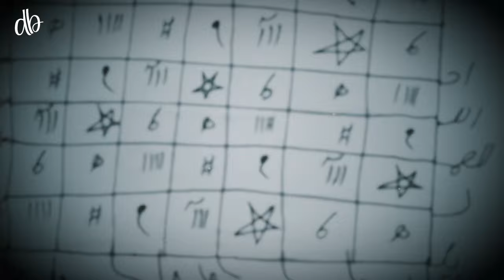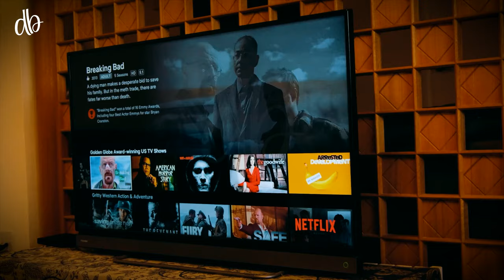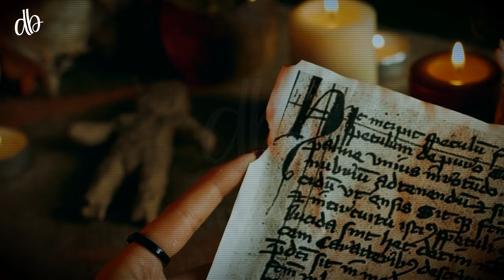Reality of Black Magic | Voodoo Dolls | Urdu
Black magic is thought to use evil forces to cause harm. It's an old practice involving rituals, spells, and calling on spirits to change events or control people. Voodoo dolls, often linked to black magic, are used to represent someone and affect them by pinning, burning, or other actions. Watch Video for details in Urdu. zemtv, zemtv videos,